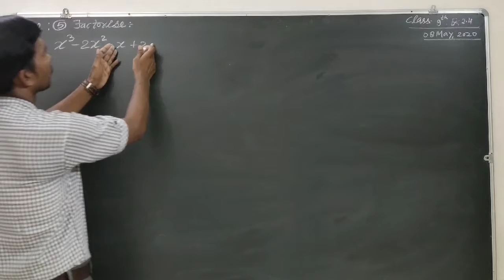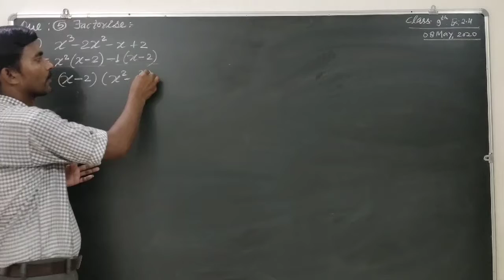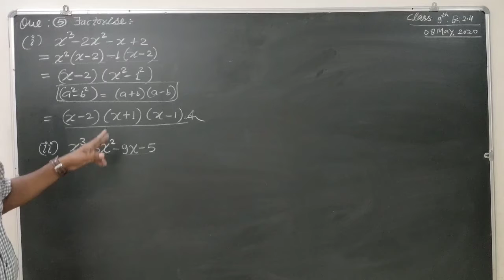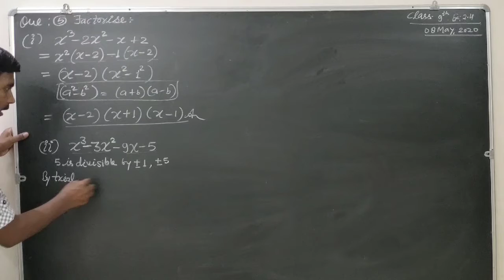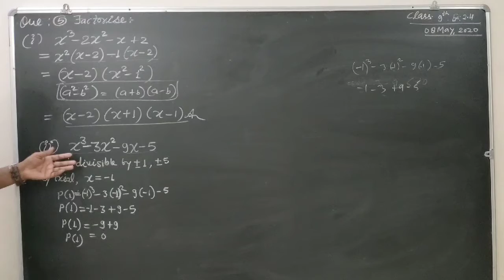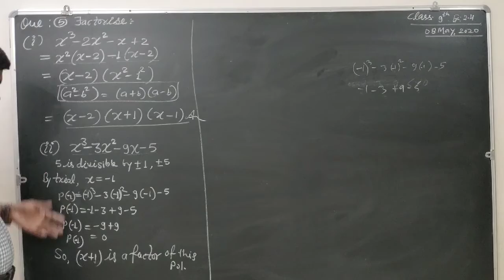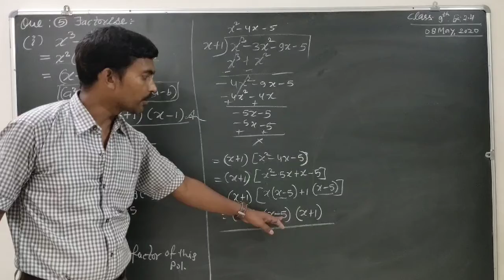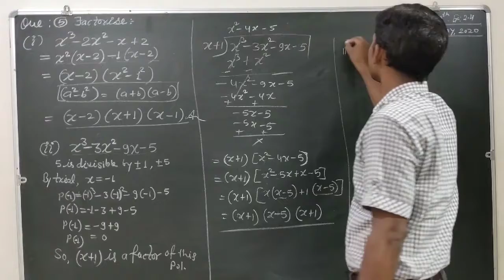Class 9th(Maths) Ex: 2.4 Que:5(i,ii)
Ncert maths by mk saini